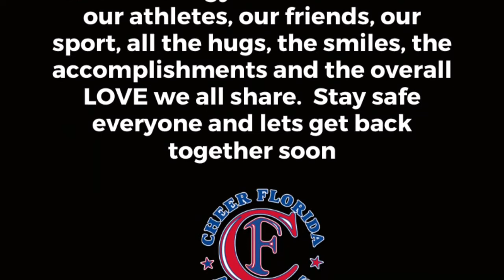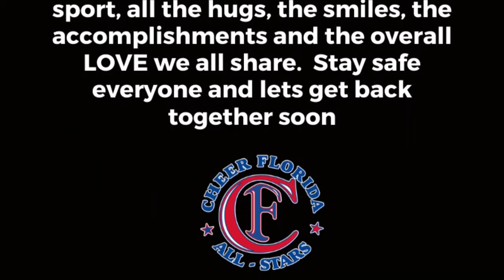We Miss Our Village | Cheer Florida Staff | Messages From Staff | CFA | Cheer Florida Allstars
We are excited to be back in the gym soon.  We miss our athletes, our friends, our sport, all the hugs, the smiles, the accomplishments, and the overall LOVE we all share.
Stay safe everyone and we can't wait to get back together soon!
More videos coming your way!